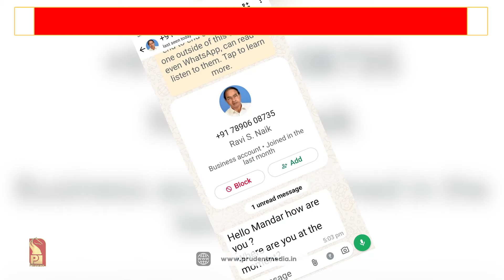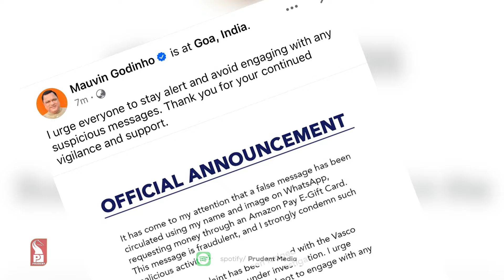Cyber Fraudsters Impersonate Goa Ministers on WhatsApp